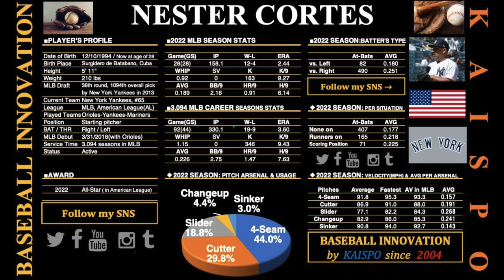“New York’s technician!” / Nester Cortes (New York Yankees) / 2023 WBC player’s resume Vol.31 / USA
Story:
Today's player's resume concerns the New York Yankees' left-handed pitcher, Nestor Cortes. His family immigrated to the United States just after he was born in Cuba. He intends to join Team USA in the following World Baseball Classic.

The KAISPO baseball analyst said, "Cortes is a technical pitcher who retires batters in all ways. He is also skillful and clever in throwing from the side and changing his form depending on each situation. He will be a leading pitcher for the Yanks."

Cortes was drafted by the Yankees with the 1094th overall pick in the 36th round of the 2013 major league draft.

The Yankees sent Cortes to the Baltimore Orioles in the Rule 5 Draft in 2017. He made his big league debut as a reliever against the Minnesota Twins on March 31st, 2018.

The 28-year-old lefty returned to the Yankees from the Orioles in April 2018 and earned his first major league victory against the Chicago White Sox on June 9th, 2019, fanning seven batters over 5.0 innings.

Cortes was traded to the Seattle Mariners for future considerations in the 2019 off-season, with which he could not have a good performance in 2020.

He signed the Yankees again as a free agent on January 4th, 2021, and appeared in 22 contests, including his 14 starts, going 2-3 with a 2.90 ERA that year.

In 2022, Cortes entered the Yankees' starting rotation. He started 28 games covering 158.1 frames to go 12-4 with a 2.44 ERA, striking out 163 batters.

He has gone 19-9 with a 3.60 ERA in 92 games with 330 1/3 innings, having struck out 346 hitters at the end of the 2022 season in his MLB career.

KAISPO Baseball Innovation is baseball media that includes blogs, news, columns, and movies about MLB, Ichiro Suzuki, Aaron Judge, Shohei Ohtani, NPB, and U18 baseball. Its writers are baseball analysts, historians, researchers, and bloggers.